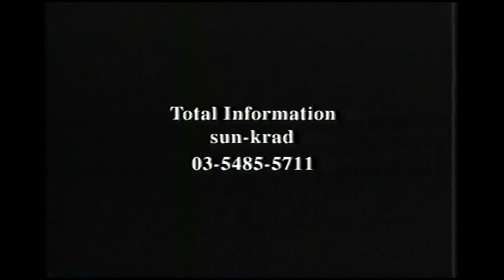[1998.05.05]「楓」～if trans･･･～ Mechanism For Leave-Unknown･･･Despair･･･a Lost- ～裁きの血舞台～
This is my rip of the promotional VHS released on May 5, 1998. I've owned the VHS for years, but thought there might be something special included, since it says "demo version" on the back. So I got it digitalized recently.

As it turns out, it's just the normal PV for Unknown･･･Despair･･･a Lost. Who would've thought, hm.